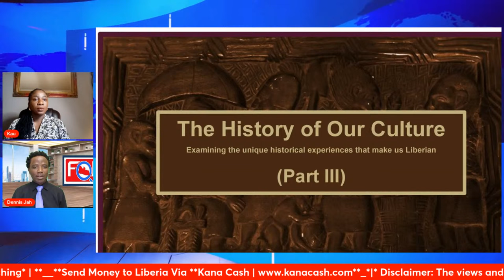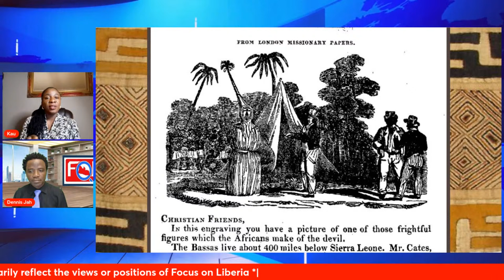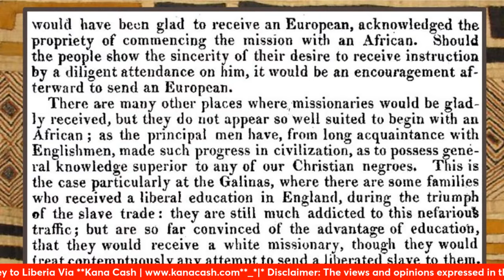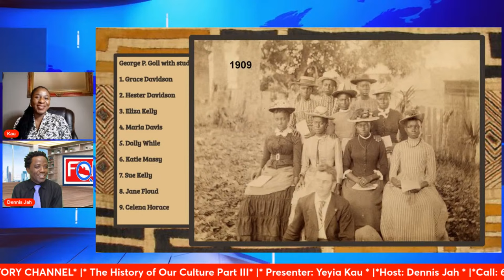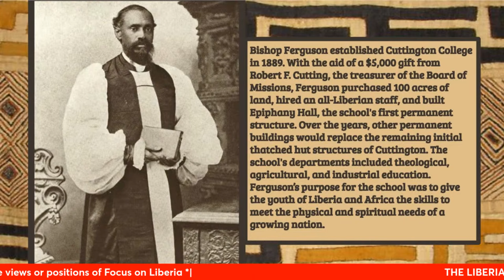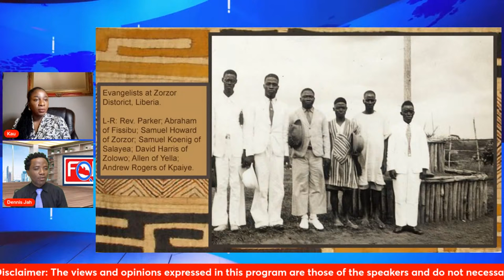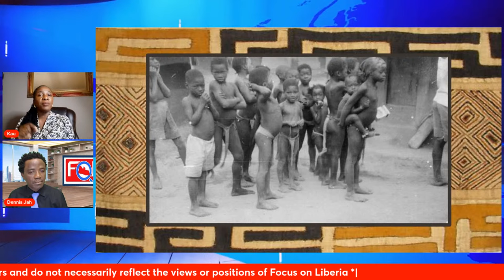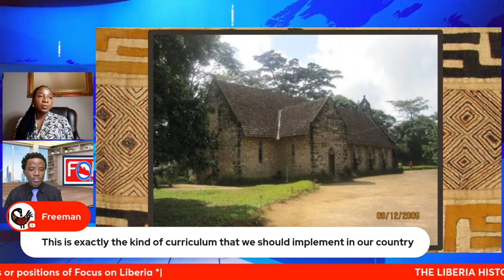The History of Our Culture Part 3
The History of Our Culture Part 3 | Liberia History Channel | Host: Dennis Jah